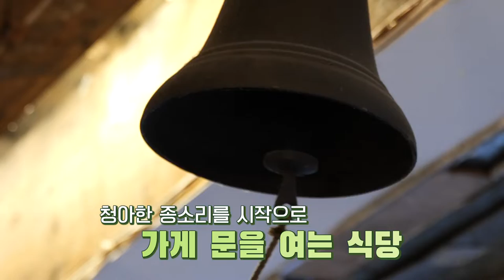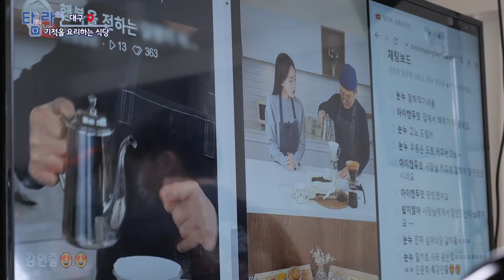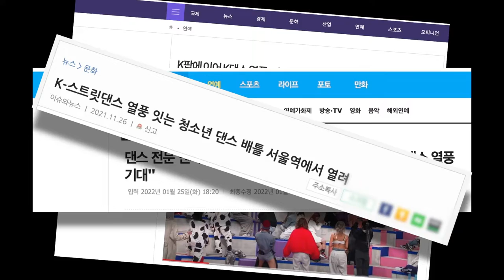[TV매거진 타임라인] 3월 1일 전체방송 다시보기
3월 1일(화) 방송

여수 - 입안의 천국 수제 초콜릿
대구 - 기적을 요리하는 식당
강원영동 - 우리는 스트릿 강릉 파이터!
전주 - 꿈꾸는 농부 이유나 씨
포항 - 로컬레시피 진저리 생강밥